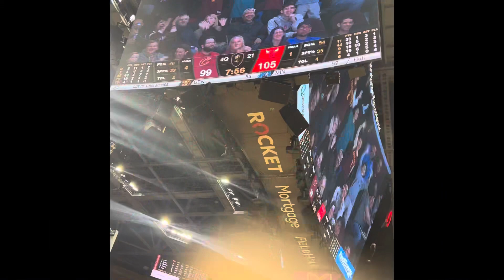Dance Performance at Cavs SHOW!